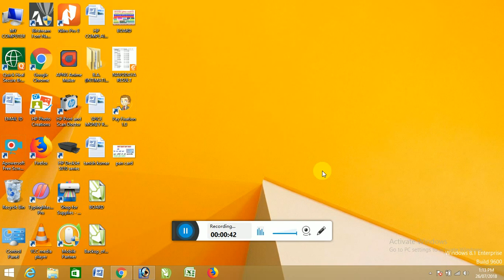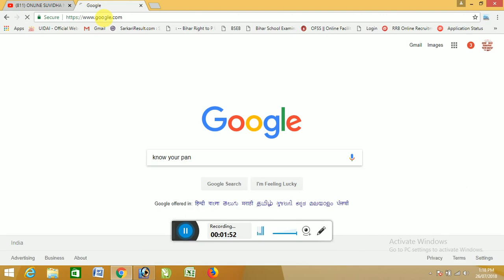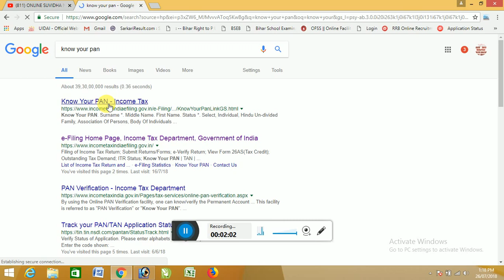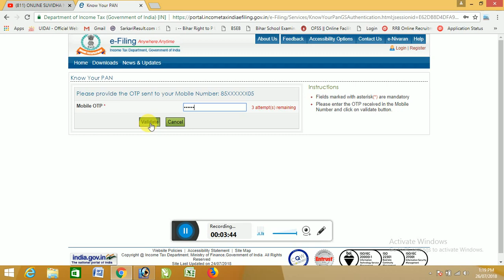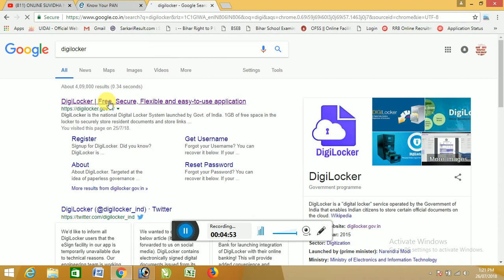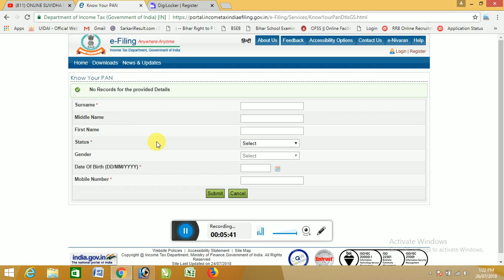अगर आपका पैन कार्ड खो गया है तो अपना पैन नंबर जाने BY ONLINE SUVIDHA NARDIGANJ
ऑनलाइन सुविधा में आपका स्वागत है आज पैन कार्ड डाउनलोड करना बताऊंगा. पूरा वीडियो ध्यान से देखे. थैंक्स.